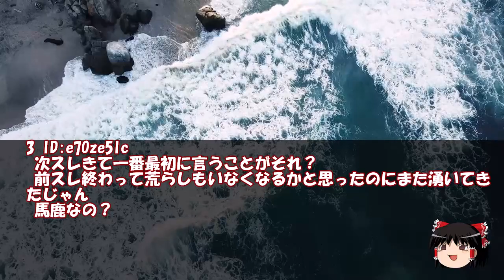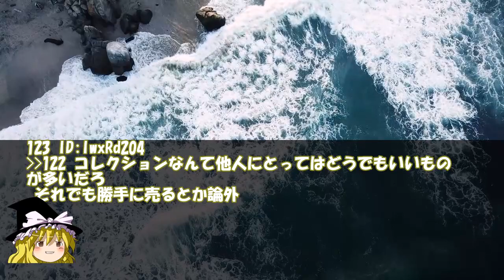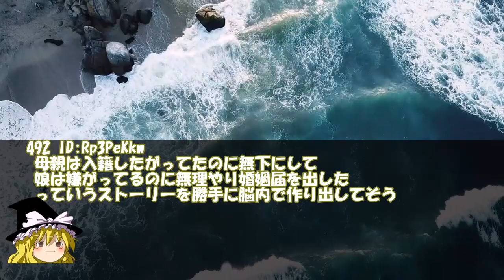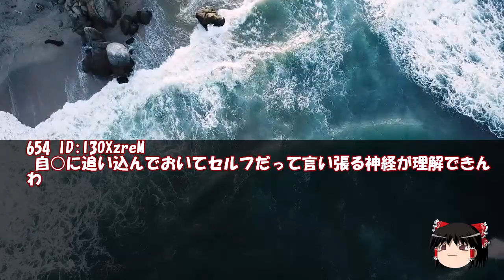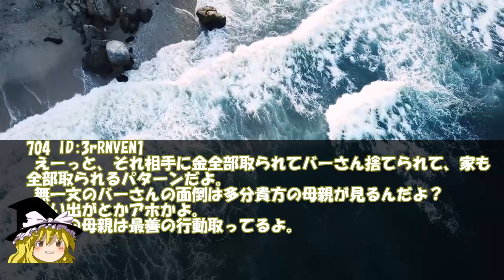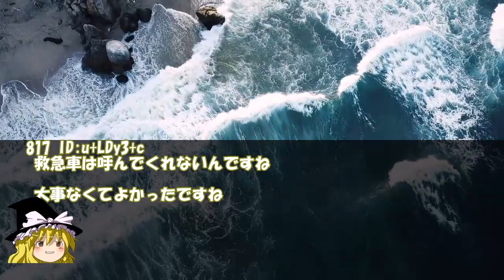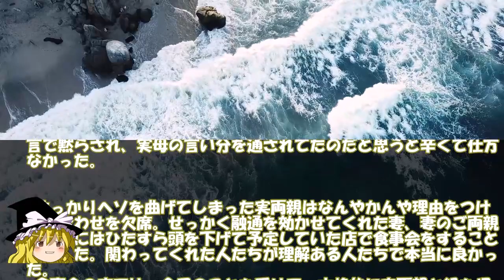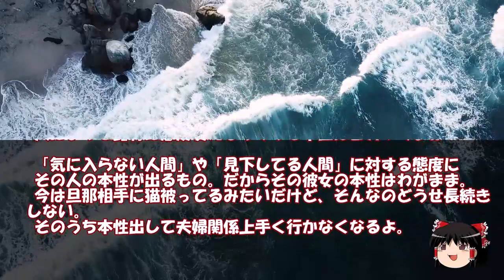ゆっくり実況 5chまとめ動画 修羅場だった話を集めてみた